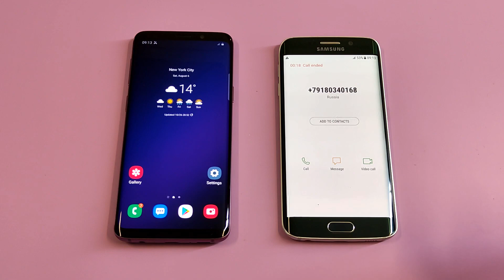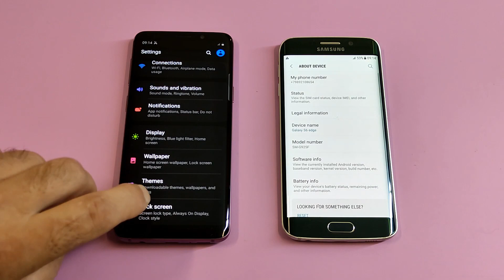Samsung Galaxy S9 vs Samsung Galaxy S6edge Incoming call & outgoing call